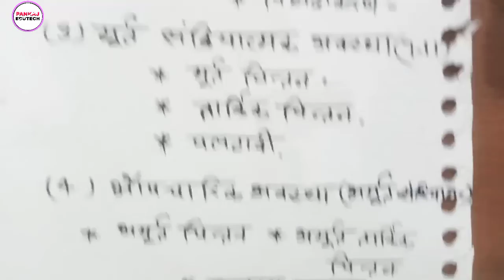Jean Piaget ka sangyanatmak Vikash ka siddhant | Theory of cognitive Development | Ctet 2022 | Uptet